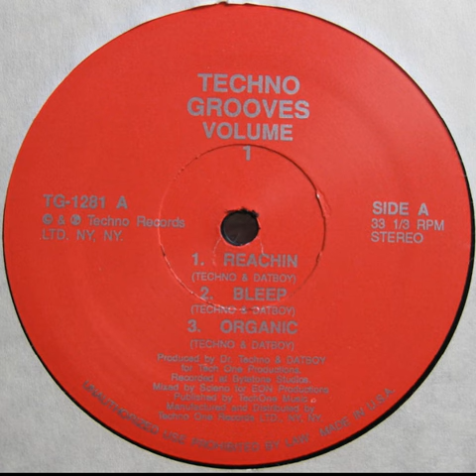Dr. Techno & Datboy - Dick beats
Techno One Records LTD. ‎– TG-1281 US 1991